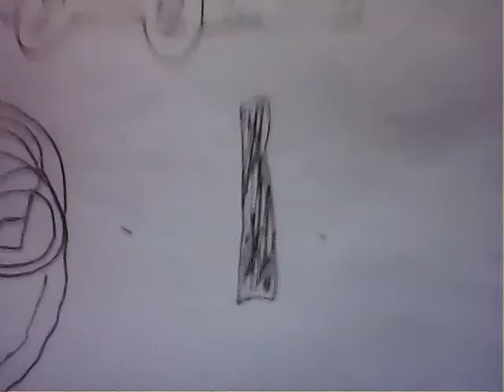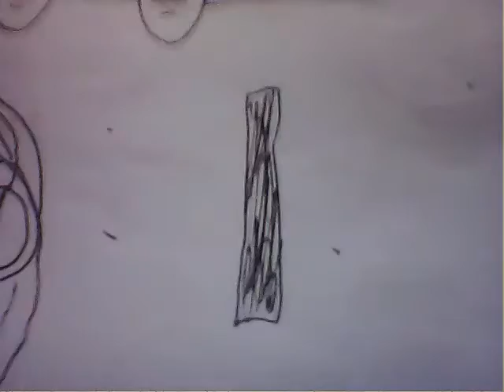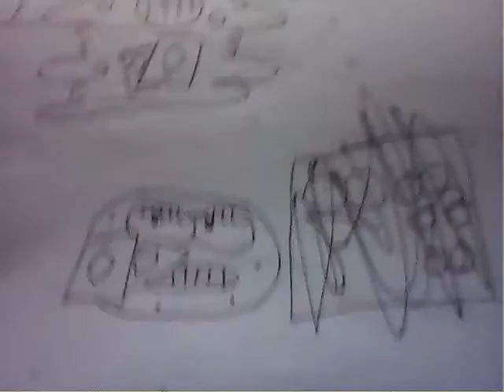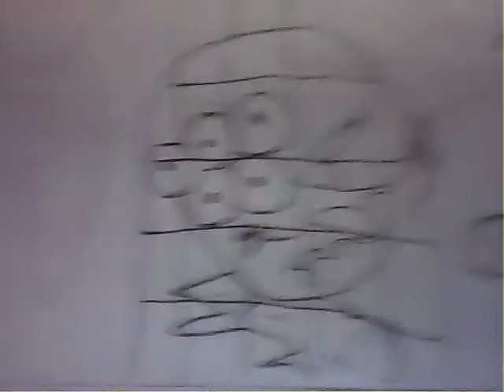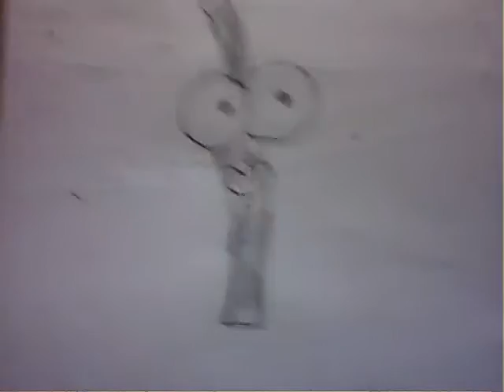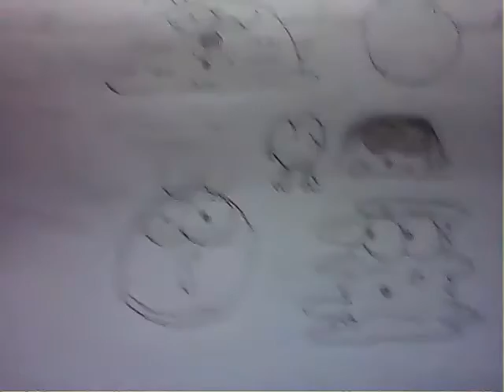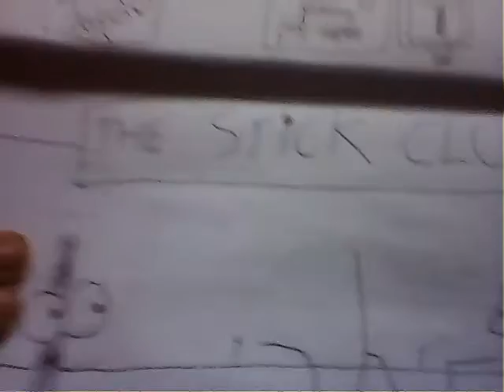The Adventures of Clucks and Friends: P.S.U.N's New Look!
Pear's Stick Usually NOT!!! decides to finally have a face to impress his friends.